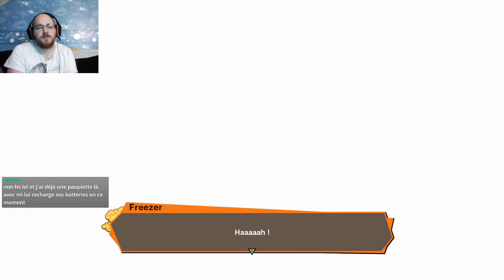Let's Play Live Dragon Ball Z Kakarot #12